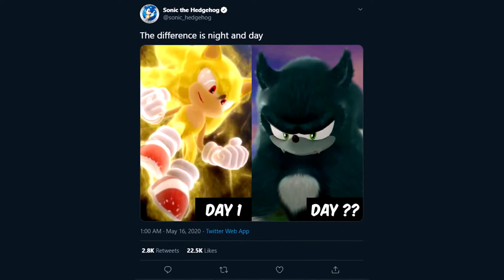60 Years of SEGA [Compilation]: 5 Things You Need To Know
Last month, SEGA turned 60 years old, and we've been celebrating by finding out as much as we can about their greatest games through exclusive interviews. So to recap, here's a compilation of all of our SEGA videos up until now!